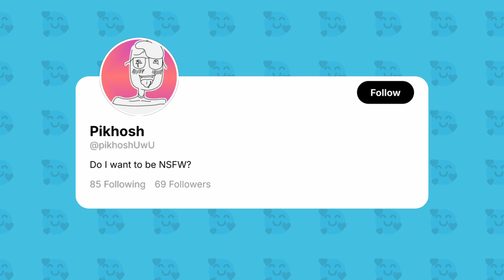I'm back! (Channel Trailer)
Hello everyone! 👋😊

I’m getting back to making videos again. After years of writing and creating content in my native language, I wanted to try new things and produce my work in a format that is more accessible to everybody… so… here we go :D

Although after years of trying and not getting anywhere with creating new projects for my channels, I’m still not 100% satisfied and didn’t go for lots of other ideas for this one. But in these years, I’ve told my friends enough “I’m working on a new project, hope it finishes soon” and then fail that I don’t want to see that happen again.

So I don’t know if this is a good video after all these years, or not, does it matter at all or not, but yeah… it feels now I can breathe again… knowing that it can always start again and good feelings are not just part of the past…

Anyway, yeah, I’m going to write lots of these notes for the videos, so get used to it :D

🖥 Programs:

Davinci Resolve Studio - Video Edit
Blender Grease Pencil - Drawings